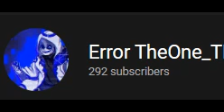wait what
Nice Almost 100k Channel Views